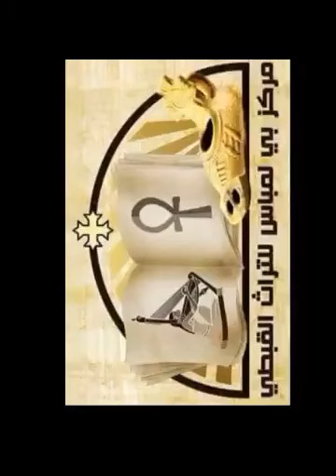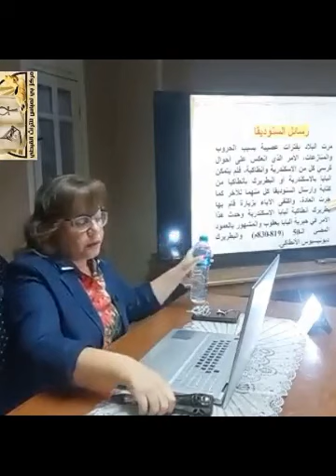مركز بي لمباس الدكتورة نجلاء حمدي بطرس" حين تحدث الأقباط عن إخوانهم السريان" الأنبا مارتيروس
مركز بي لمباس للدراسات القبطية محاضرة الدكتورة نجلاء حمدي بطرس بعنوان" حين تحدث الأقباط عن إخوانهم السريان" وذلك بمقر الأنبا مارتيروس